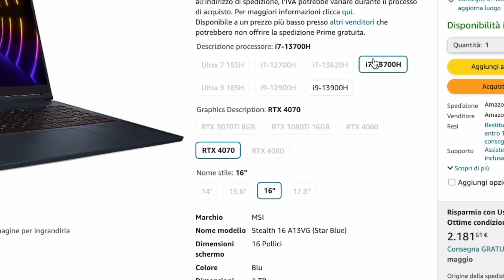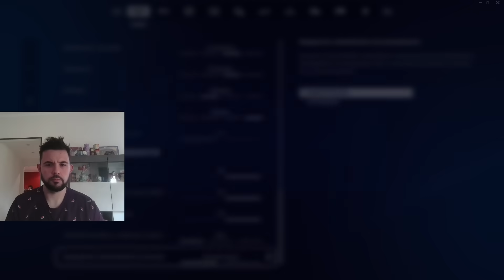un Portatile a 120 FPS Fissi su FORTNITE ? è Possibile ?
compralo qui